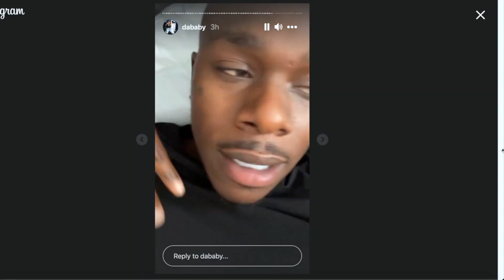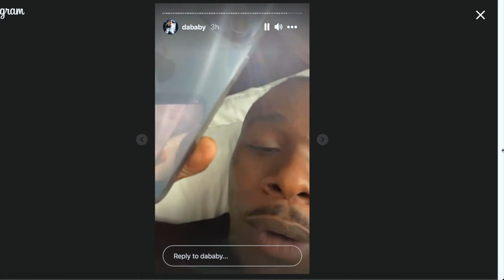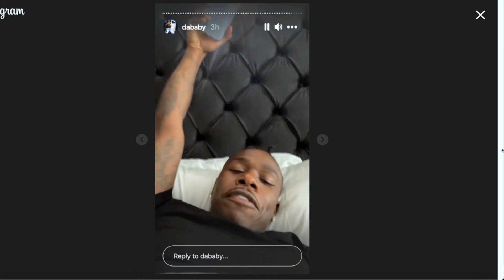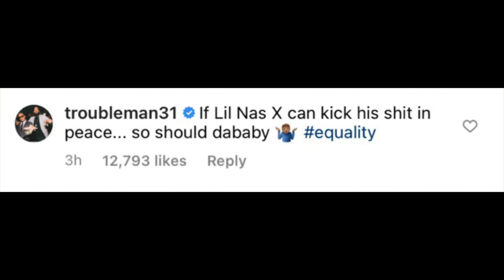DaBaby Defends Homophobic Comment; T.I. Supports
Graeme O'Neil reacts to DaBaby's homophobic comment at the Rolling Loud festival and his response to the backlash, along with T.I. expressing his support.